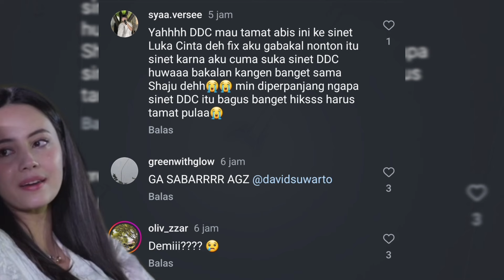PERJALANAN SELESAI! SEGERA TAMAT DI ANTARA DUA CINTA... SEDIH KAN YA... BAKAL RINDU SHAFIRA & JULIAN